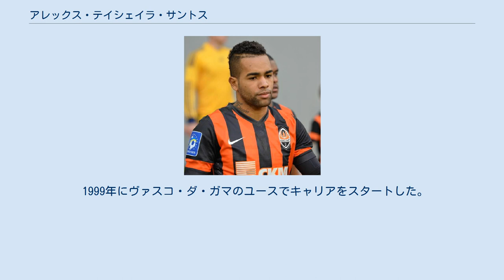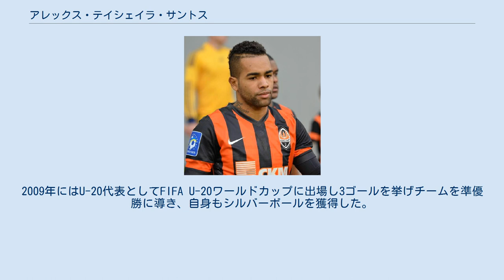アレックス・テイシェイラ・サントス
ドゥケ・デ・カシアス出身の人物
アレックス・テイシェイラ・サントス（Alex Teixeira Santos, ブラジルポルトガル語発音: [aˈlɛks te(j)ˈʃejɾɐ]、1990年1月6日 - ）は、ブラジル・リオデジャネイロ州出身のサッカー選手。
 テイシェイラを「ティシェイラ」と表記されることもある。
 1999年にヴァスコ・ダ・ガマのユースでキャリアをスタートした。
2008年にトップチームに昇格し、同年1月に行われたドバイチャレンジカップのハンブルガーSV戦でプロデビューを飾った。
この大会でマンチェスター・ユナイテッドやエヴァートンから注目を浴びた。
この年カンピオナート・ブラジレイロ セリエBでも活躍した。
 2009年12月21日、ウクライナのシャフタール・ドネツクと5年契約を結んだ。
移籍金額は600万ユーロ（約7億8000万円）。
 リヴァプールやチェルシーなどが獲得に関心を寄せていたが、2016年2月5日、移籍金5000万ユーロ（約65億4000万円）で中国サッカー・スーパーリーグの江蘇蘇寧に加入すると、クラブ公式サイトで発表した。
 2020年シーズン、チームの優勝に貢献するも、契約満了により退団。
 2021年8月10日、ベシクタシュJKへの加入が発表された。
契約は2023年6月30日までで、年棒は300万ユーロ(約3億8900万円)の見込み。
 代表 2007年にはブラジルU-17代表として南米U-17選手権に出場し優勝に貢献し、FIFA U-17ワールドカップ出場権を獲得した。
U-17ワールドカップではベスト16で敗退するも自身は2ゴールを挙げた。
2009年にはU-20代表としてFIFA U-20ワールドカップに出場し3ゴールを挙げチームを準優勝に導き、自身もシルバーボールを獲得した。